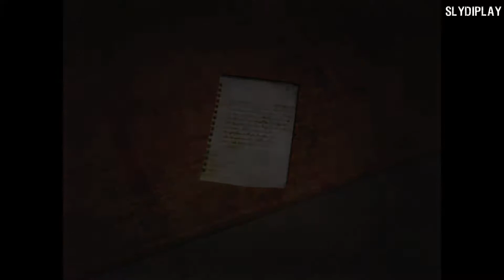Silent Hill 4 The Room прохождение часть 4 Мир Зданий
Silent Hill 4: The Room (с англ. — «Сайлент Хилл 4: Комната») — мультиплатформенная компьютерная игра в жанрах survival horror и action-adventure, четвёртая часть серии Silent Hill, разработанная японской командой Team Silent и изданная компанией Konami в 2004 году для персональных компьютеров и игровых приставок Xbox и PlayStation 2. Игра была выпущена 17 июня 2004 года в Японии, 7 сентября — в Северной Америке и Европе. Спустя 8 лет она появилась и на PlayStation 3. Российским дистрибьютором игры выступила компания СофтКлаб. Сеттинг игры наследует основные элементы серии и представляет собой некий аналог реального мира, содержащий множество мистической атрибутики.

Действие игры разворачивается в городе Эшфилд (англ. Ashfield), находящемся недалеко от Сайлент Хилла, происходит в «реальном» мире и мире «сна», и сосредоточено на главном герое Генри, пытающемся сбежать из запертой квартиры. Сюжет Silent Hill 4 строится вокруг посещений иных миров, в которые протагонист попадает через странные туннели, образовавшиеся в его квартире. Исследуя миры квартиры, метро, леса, водной тюрьмы, здания и больницы, Генри пытается осмыслить происходящее, спастись от монстров и не стать жертвой серийного убийцы. Геймплей игры состоит в решении загадок, поиске необходимых предметов, исследовании локаций, противостоянии главного героя и монстров. Особенностью Silent Hill 4 считается появление навигации от первого лица.

Сложность:
Сложно